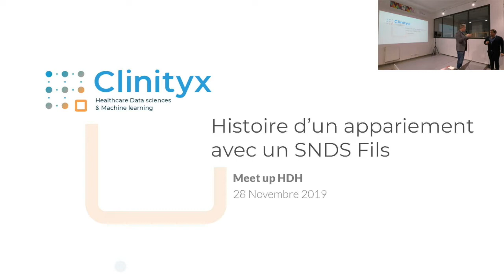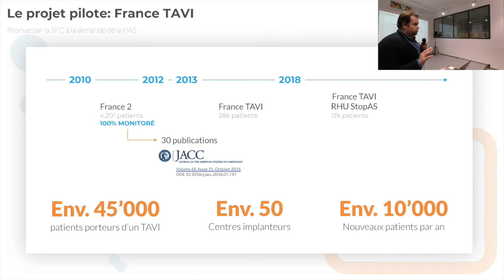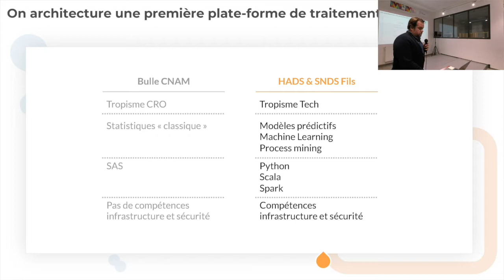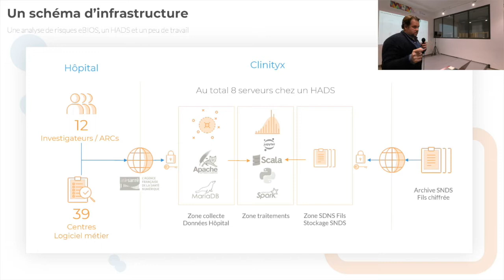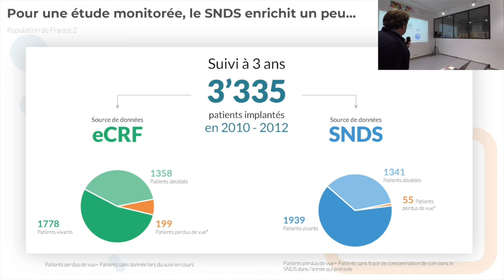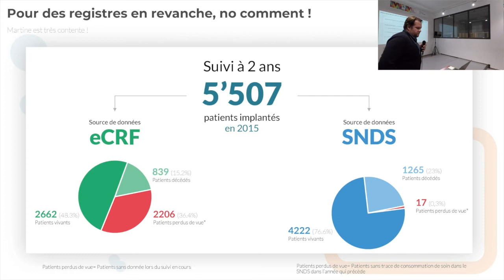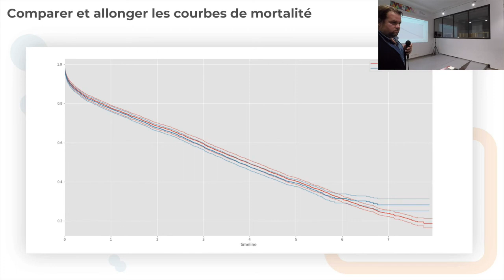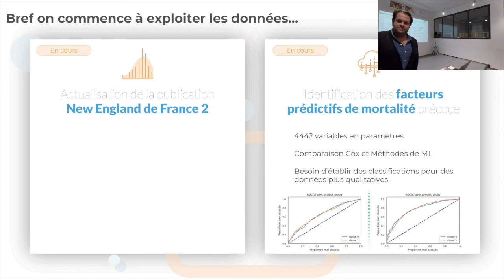Histoire d’un appariement SNDS, par Nicolas Glatt directeur général et co-fondateur de Clinityx